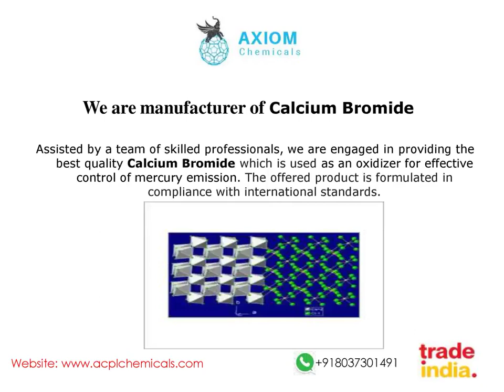Calcium Bromide | AXIOM CHEMICALS PVT. LTD.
Calcium Bromide which is used as an oxidizer for effective control of mercury emission.